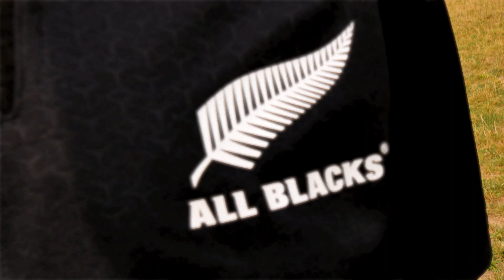Tour du Monde de la Francophonie : Demet Korkmaz sera à Auckland en Nouvelle Zélande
AUCKLAND, Nouvelle Zélande
Présenté par Demet Korkmaz.
TV5MONDE PACIFIQUE
Vendredi 22 septembre à 2h00 (12h00 heure locale)

25h de direct, 23 destinations, 5 continents
Les 21 et 22 septembre prochains, toutes les chaînes de TV5MONDE seront en direct pour faire vivre à leurs téléspectateurs et téléspectatrices Le Tour du Monde de la Francophonie ; une émission inédite destinée à marquer de manière spectaculaire la présence sur les cinq continents de TV5MONDE et de la francophonie, « cet humanisme intégral qui se tisse autour de la Terre (…) » comme la définissait le président Léopold Sédar Senghor.